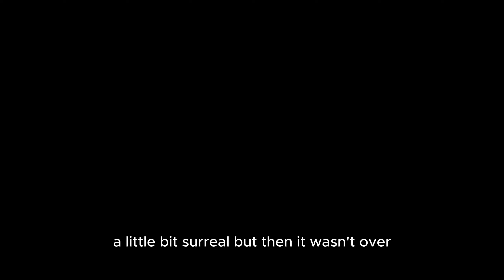Eclipse 2024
Capturing some footage of the eclipse and making it a bit more enjoyable with music and time-lapse.